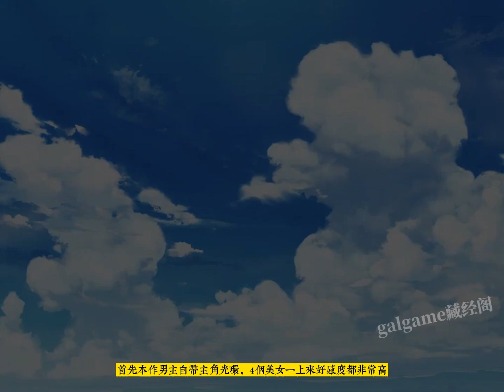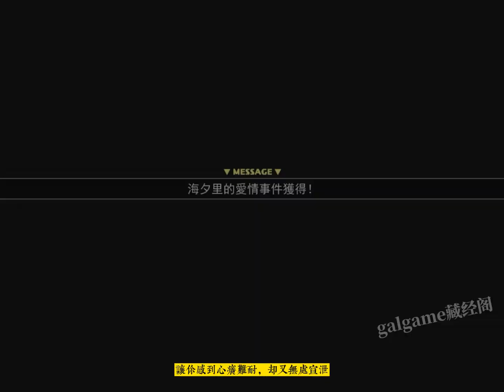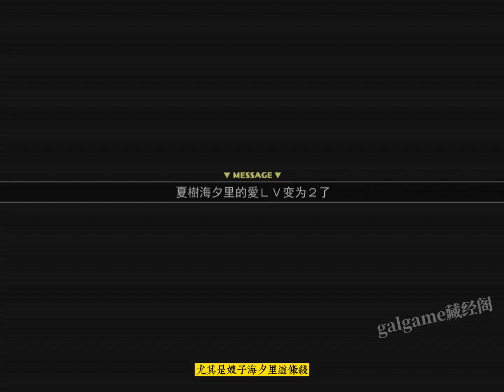妻中蜜3 一體兩面 重裝升級 妻系列完結篇 （2016）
妻中蜜3 （2016）